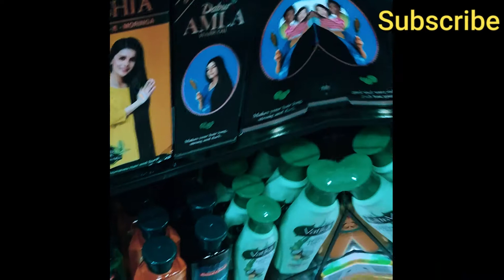Mimicry of ALI VEER| Ali Veer exposed| Fiaz bhai exposed| punjabi veer mimicry| Miss vlog kitchen